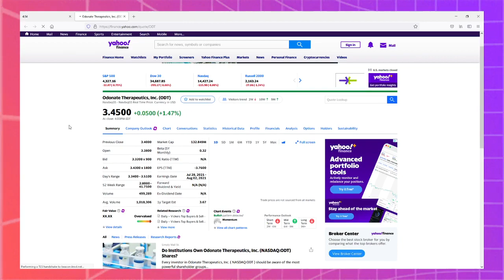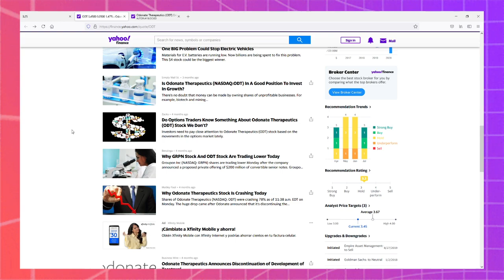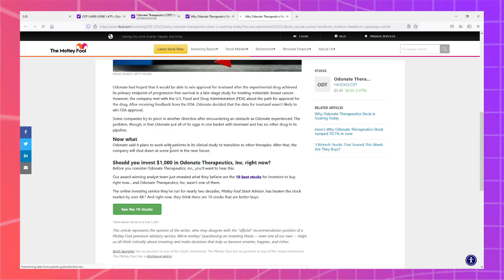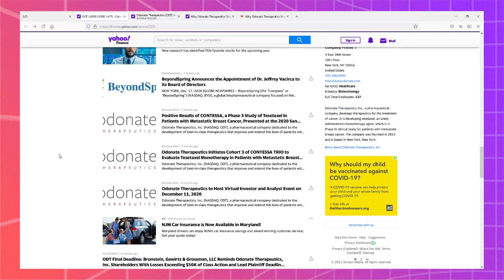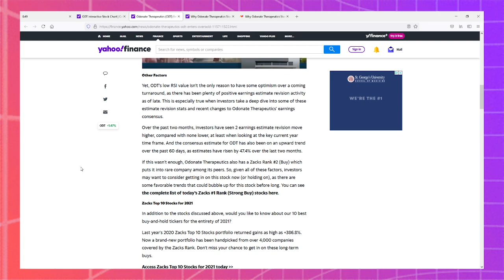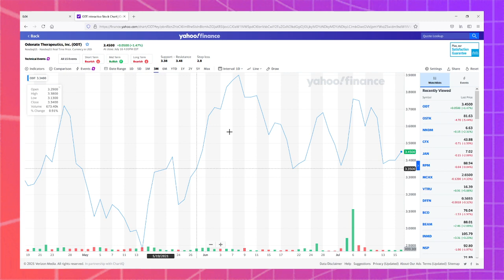Speedrun of Odonate Therapeutics (ODT)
What is a Stock Pick Speedrun? It's 5 minutes for me to decide if a random stock is a buy, sell, or hold! This run took place during the July 18, 2021 session.